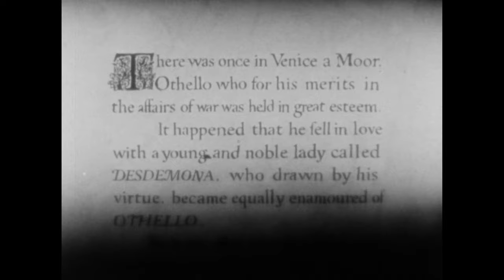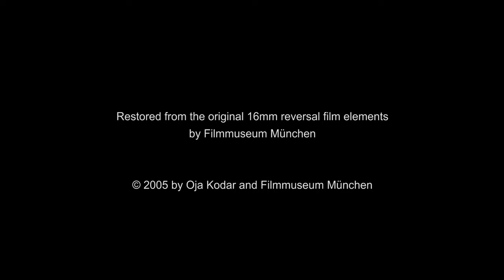Filming Othello - Orson Welles - Documentary - REMASTERED - 4K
Essay film shot for TV including Orson Welles reflections on Othello by William Shakespeare close to the Moviola, a chat with Hilton Edwards and Micheál MacLiammóir and fragments of a conversation with the audience in Boston after a screening of the film.

"This is to be a conversation, certainly not anything so formal as a lecture, and what we're going to talk about is Othello, Shakespeare's play and the film I made of it." Welles initially conducts a monologue where he recalls the events that lead up to the creation of Othello and some of the problems that plagued the production. As the film progresses, he switches to a conversation in a restaurant between himself and two of the film's co-stars, Micheal MacLiammoir (who played Iago) and Hilton Edwards (who played Brabantio). The three men talk at length about the making of Othello. Welles then resumes his monologue from his position behind the moviola. He then runs footage on the moviola of a question and answer session he conducted during a 1977 screening of Othello in Boston. Welles concludes the film in his position as a monologuist, proclaiming: "There are too many regrets, there are too many things I wish I could have done over again. If it wasn't a memory, if it was a project for the future, talking about Othello would have been nothing but delight. After all, promises are more fun than explanations. In all my heart, I wish that I wasn't looking back on Othello, but looking forward to it. That Othello would be one hell of a picture. Goodnight."

Our operating budget:
Board approval.